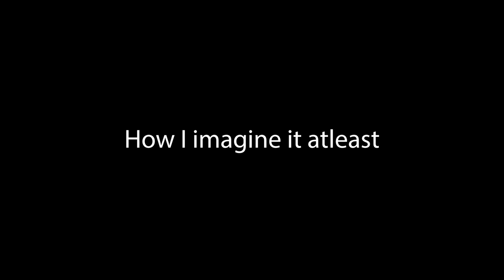The Battle For Prehistoria in SPORE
Dinosaurs have gained intelligence in the world of Prehistoria, and must conquer the planet. But they may end up being their own worst enemy.